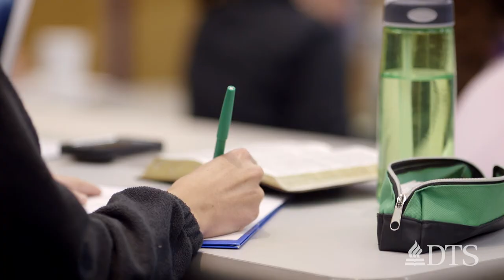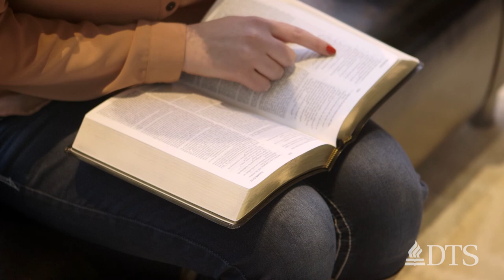Christian Radio Host Rebecca Carrell as the Prodigal Daughter - Rebecca Carrell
Radio host Rebecca Carrell (ThM, current student) enrolled at DTS with a desire to know Christ more intimately through the study of His Word. Her journey to the Seminary has been one of a prodigal daughter who has come home to serve her Lord. In her role as wife, mother, radio show host, and speaker she has indeed been set free by the love of Christ.